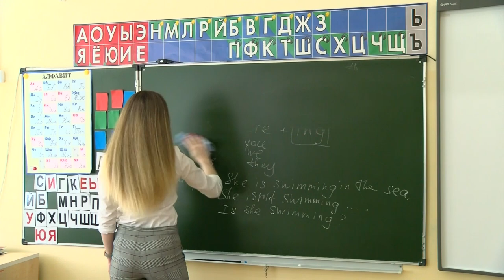В Сарове обновилась Доска почёта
По традиции в канун Дня города на Доске почёта появляются новые фотографии саровчан, достигших высоких результатов на профессиональном поприще. В этом году на Доске почёта разместили фотографии сразу двух педагогов школы №17.